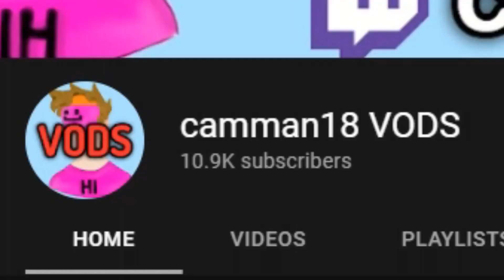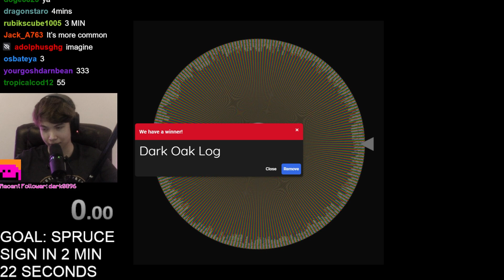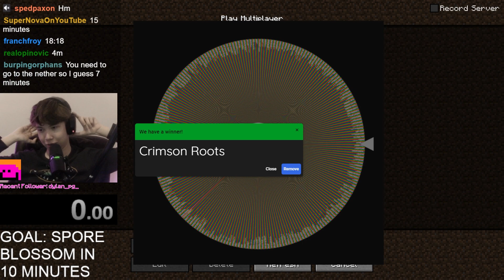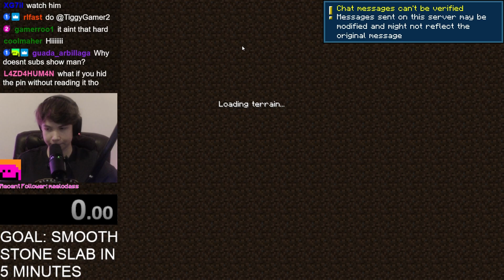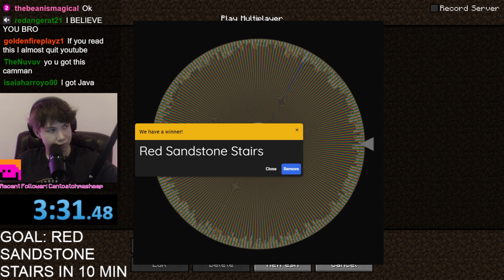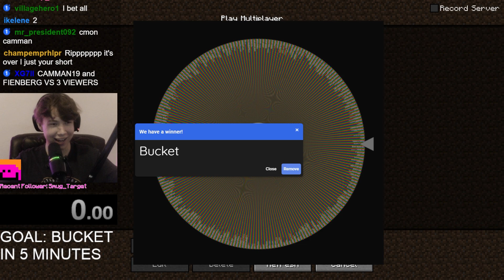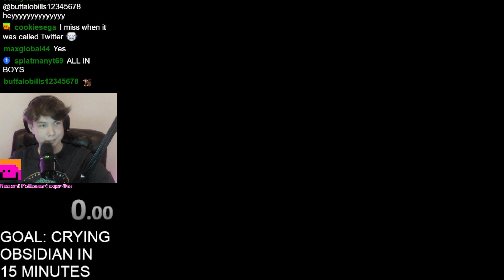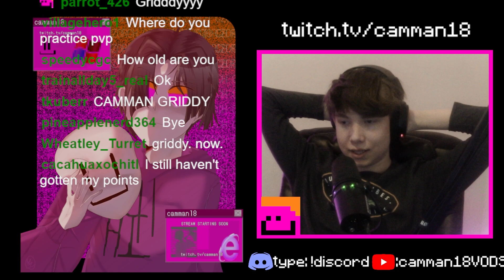MINECRAFT FANHUNT | Viewers Hunt Me Down While I Speedrun Items camman18 Full Twitch VOD